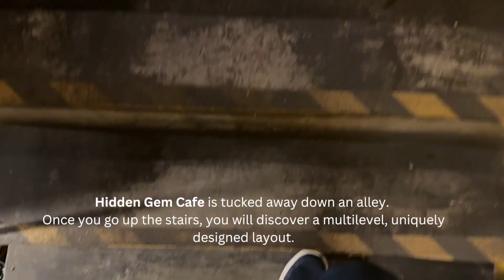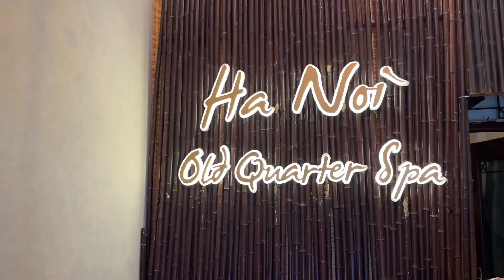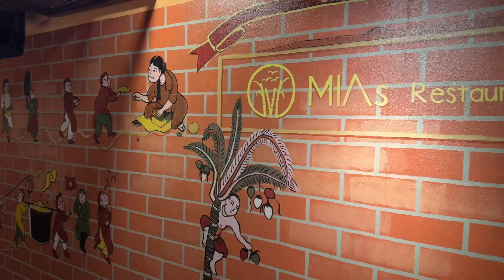Exploring Hanoi's Hidden Gems for Food Lovers 🇻🇳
Visiting Hanoi for the first time and need recommendations? In this video, we’re sharing our 24 hours in Hanoi and showing you the best cafes and restaurants to eat at, along with our top pick for a relaxing spa experience. From delicious local cuisine to hidden gems, we made the most of our short trip and explored the must-visit spots in Hanoi, Vietnam. Whether you’re planning a short trip to Hanoi, looking for the best food spots, or need travel tips for your itinerary, this guide has you covered!